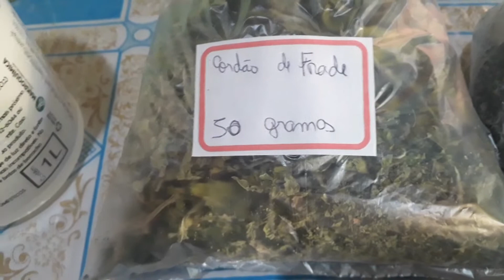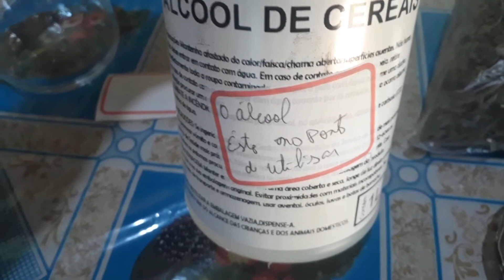COMO FAZER TINTURA pra ácido úrico (cordão de frade e quebra pedra)